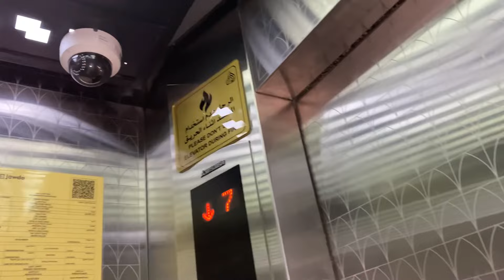Aj riaz ul jannah gae 😍 | with out permit not allowed 🚫😰